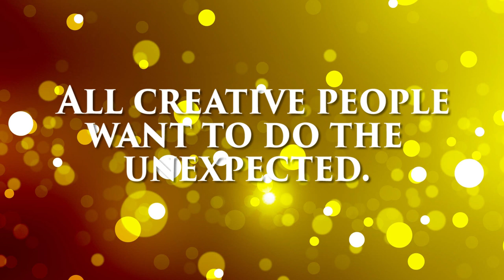Powerful Short Quotes inspirational